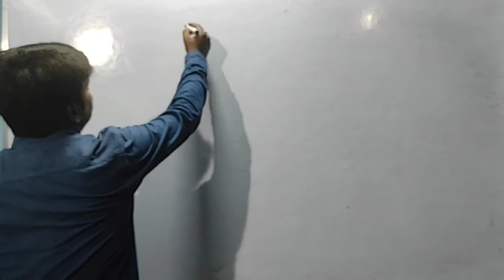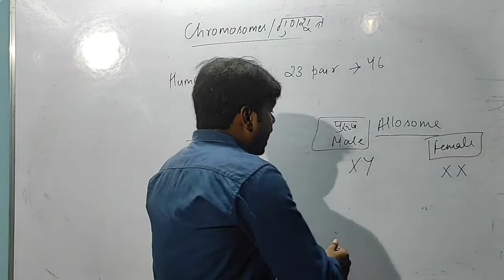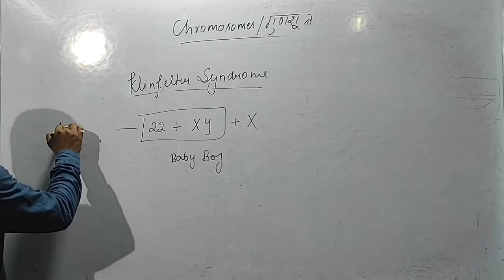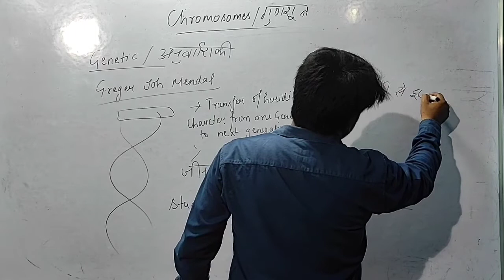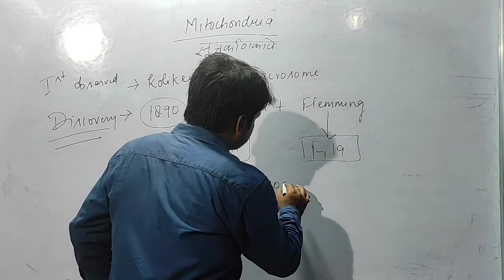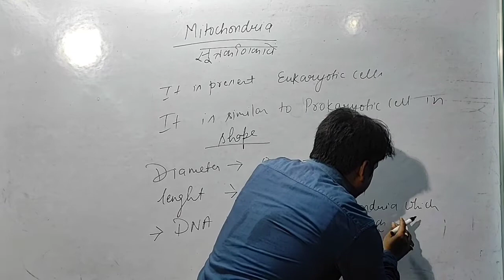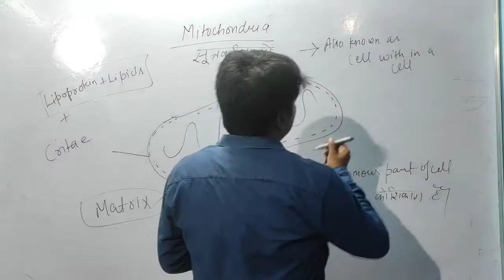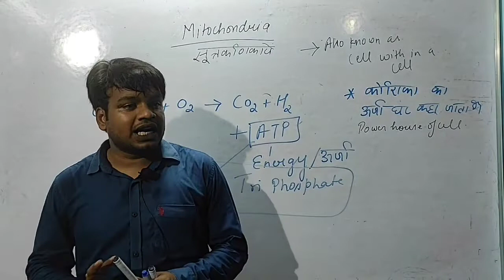BIOLOGY CLASS -04 CELL (CHROMOSOME, MITOCHONDRIA)civilservices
COMPLETE DISCUSSION ON CHROMOSOME AND MITOCHONDRIA FOR COMPTETIVE EXAM.
STRUCTURE AND FUNCTIONING OF MITOCHINDRIA